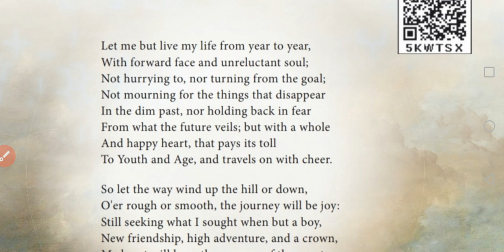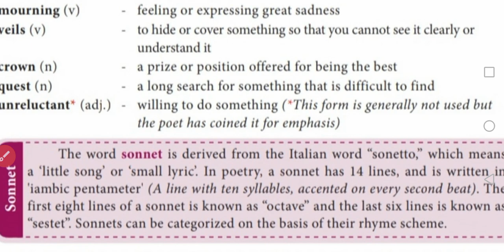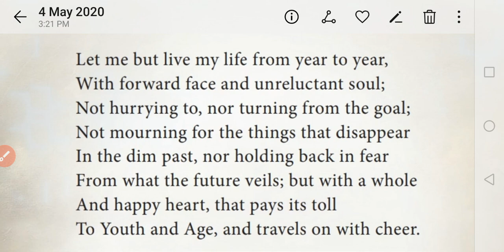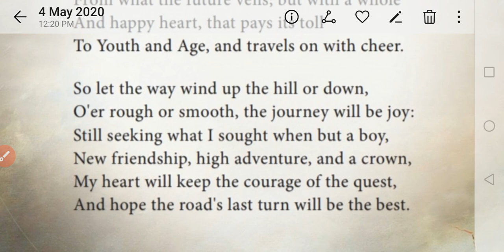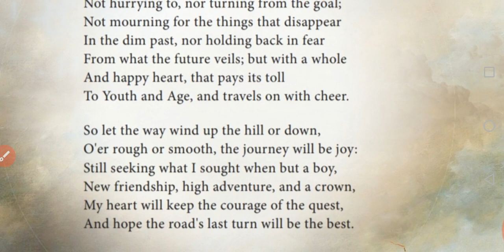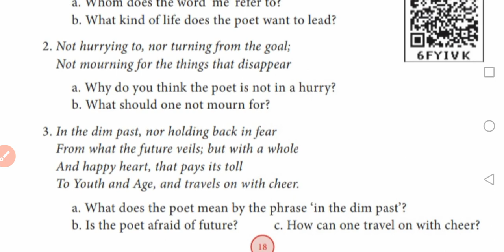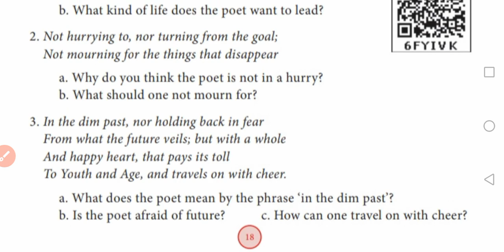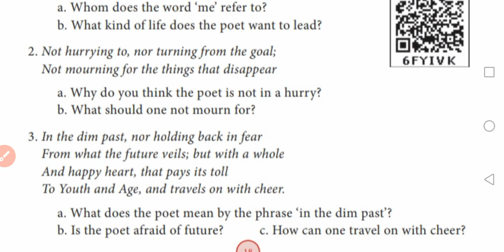Revise LIFE POEM B 10TH STD DAMHSS EFFICACY RUBAN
Last 6 lines... Iambic penta... Octave.. Poem full line read... It's not singing... You can read well... Just I tried for my kids...